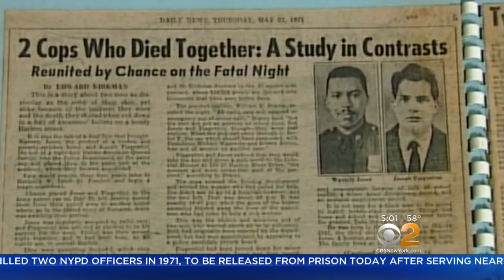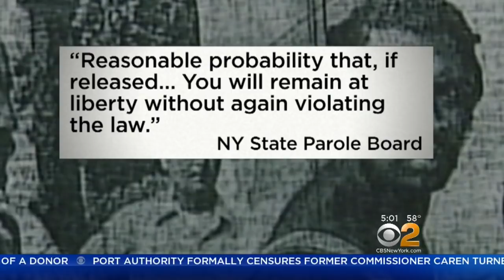Herman Bell Expected To Be Released From Prison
Convicted cop killer Herman Bell is expected to be released from prison today. CBS2's Andrea Grymes reports.